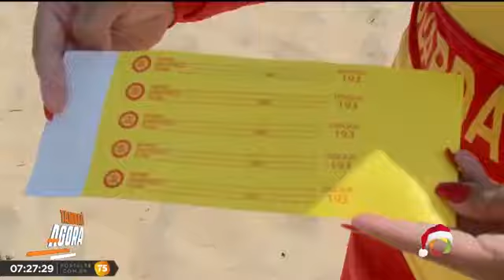Tambaú Agora - Com a chegada do verão, paraibanos e turistas lotam as praias da Capital